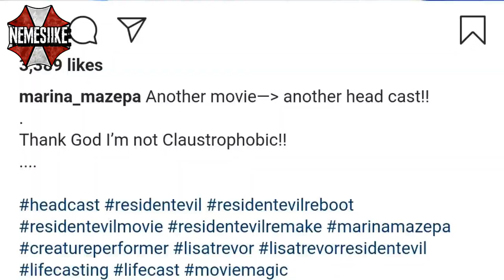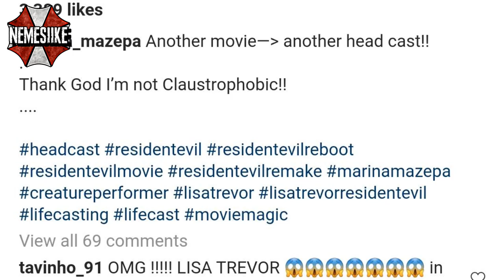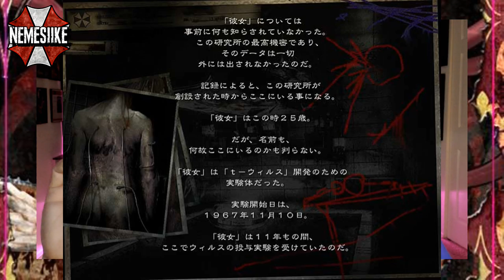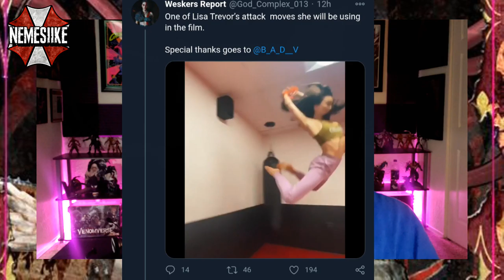RE Reboot: Marina Mazepa is Lisa Trevor